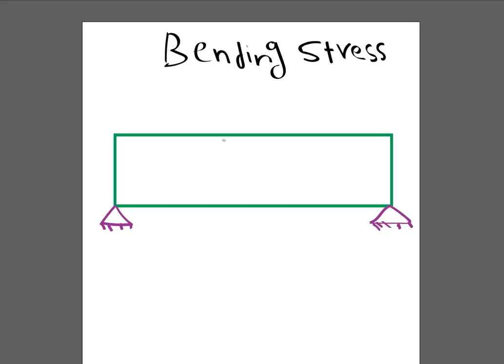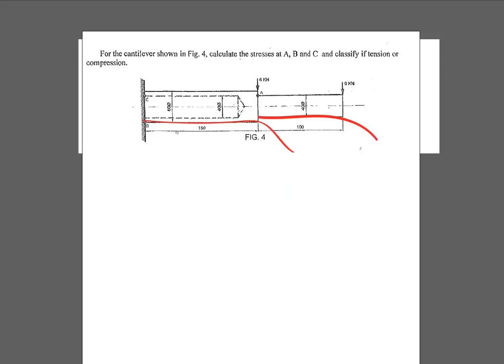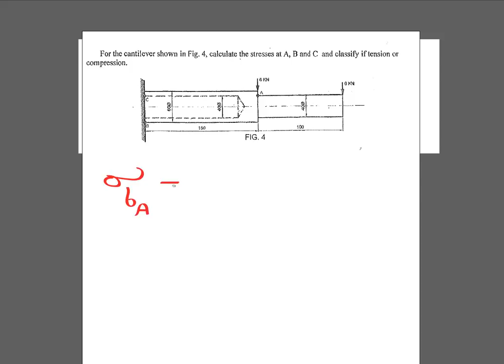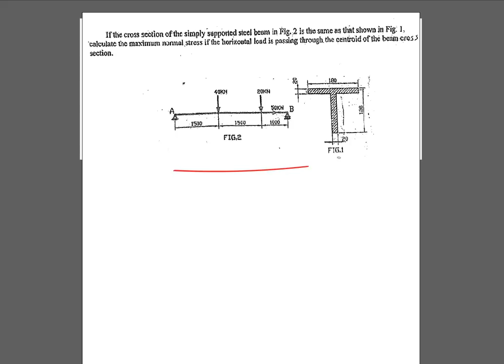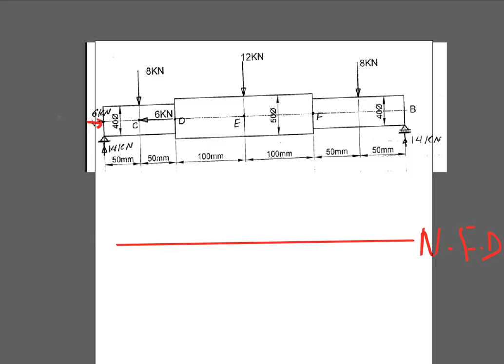Bending Stress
materials
design
engineering design
strength of material
mechanics of material
mechanics of solid
mechanics of solids
mechanics
axial stresses
axial
axial stress
bending stressess
bending
shear stress
shear stresses
stresses
stress
strain
contact stress
contact stresses
force
engneering
هندسة
هندسه
شرح عربي هندسة
تصميم
تصميم هندسي
هندسة مواد
هندسه مواد
ميكانيكا
الاجهادات
الاجهاد
اجهاد الثني
اجهاد الانحناء
الثني
الانحناء
شرح الاجهادات
ماتريال
ميكانيكا المواد
ميكانيكا مواد